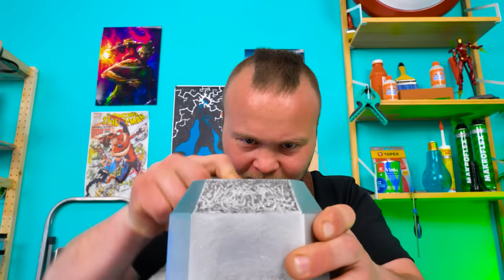How To Make Thor's Mighty Metal Hammer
Do you want to feel like a superhero? OK! Then you need a superhero attribute! For example...Hammer! How about Thor's hammer? After all, that's what we're going to craft today! It will be a large, mighty hammer cast by us from metal. We will also repeat the hammer patterns like on the real version and craft the handle from wood with metal inserts. The process of making this craft is so satisfying that you won't be able to take your eyes off the screens! And how in the end, we decided to use Thor's hammer, you will find out at the end of the video. We are sure you will be shocked!